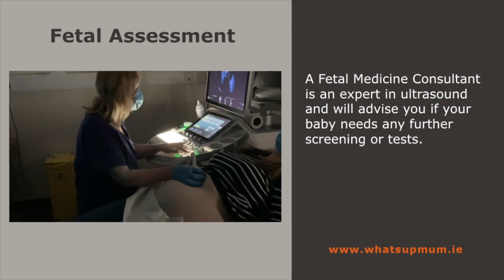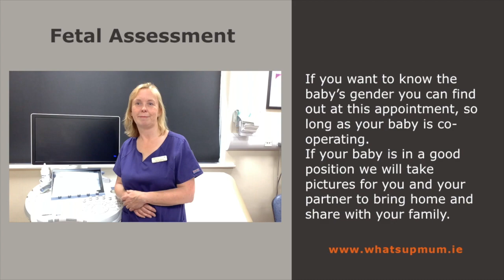Portlaoise Fetal Ass